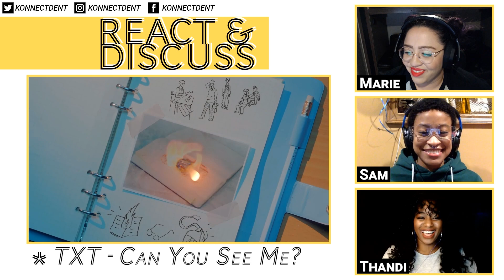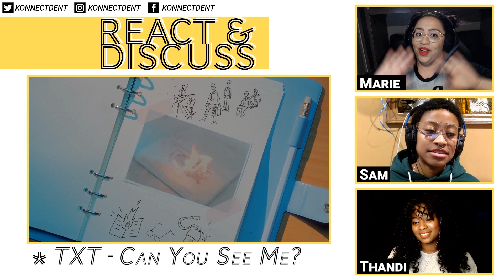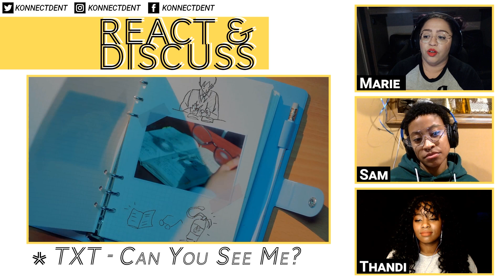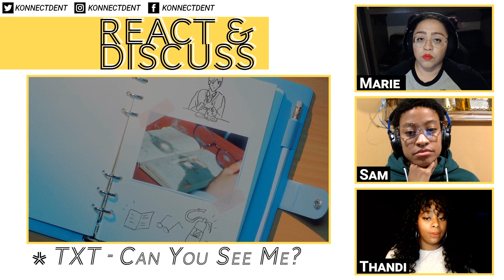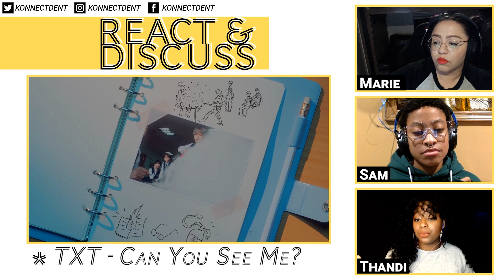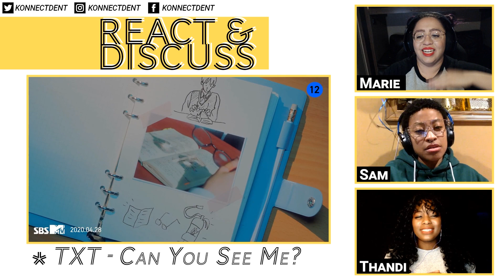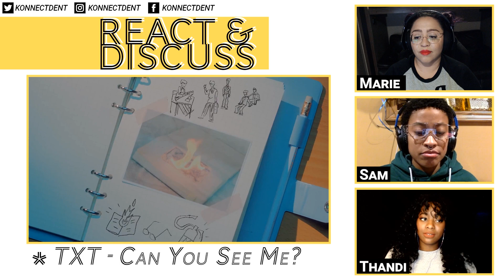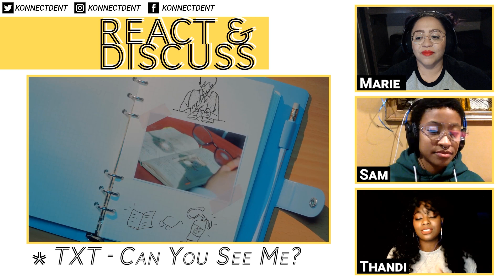React and Discuss: Konnect'd Reacts to TXT (투모로우바이투게더) '세계가 불타버린 밤, 우린... “Can You See Me?”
“All I see is red.”

React and Discuss combines both an initial reaction with an in-depth conversation discussing music videos. These are not your run of the mill reaction videos. Konnect'd recognizes that sometimes a reaction is not enough. We understand that we all analyze, break down and possibly pick apart the video and music on our own, but Konnect'd is here to speak about it with you.

To better understand how we discuss each video, we look at the Concept, Video Production, Sound Mixing, Song Composition, Acting / Expression, Performance, Lyrics, Lyrical Relevance to Video, Wow Factor and It Factor.

Our arbitrary score is only reflective of this initial experience and may change upon future viewings.

Timestamps:
1:11-7:16 Reaction
7:20-36:57 Discussion